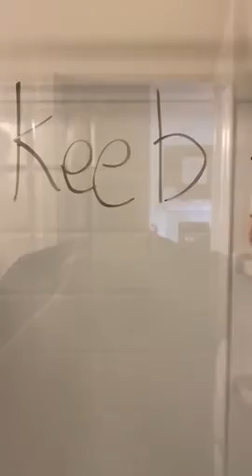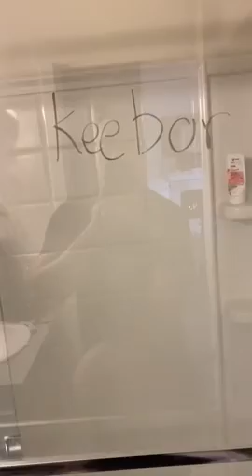Basic Low Odor Dry Erase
Simple design, stable quality, supply for the world over 20 years
Erases cleanly and easily with a dry cloth or eraser
Ink is specially formulated to be low-odor, the color is thick and smooth
Versatile chisel tip for writing thick or thin lines
Perfect for whiteboards and glass boards in the office, classroom or at home

board marker
expo bullet tip
what is bullet tip marker
classroom roll paper
bulletin board paper amazon
expo dry erase markers fine tip black
expo dry erase markers fine tip 4 pack
expo 80078 low odor dry erase markers
expo 80174
office depot expo markers
yellow dry erase marker
vibrant dry erase markers
pen gear dry erase markers
walmart expo
whiteboard eraser walmart
white board erasers
expo dry erase markers fine tip walmart